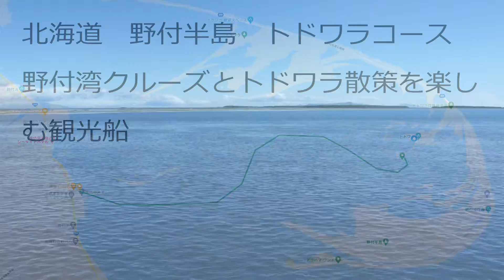[世界の映像] 日本 北海道 別海町（北京オリンピック 日本代表3人を生んだ町）野付岬 観光船 トドワラ ゴマフアザラシ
北海道 別海町 野付湾クルーズとトドワラ散策を楽しむ観光船の基本コース

野付半島の景勝地トドワラへ海から行く別海町観光船の基本コース。尾岱沼漁港を出港し、トドワラの近くの砂州に観光船が運航する時期だけ現れる浮桟橋に到着します。時期によって観光船から北海シマ海老漁を行う打瀬舟を見ることができます。 また、野付湾に来遊するゴマフアザラシやゼニガタアザラシを間近に観察できるチャンスがあるのもこのコースの魅力です。

2022年オリンピック北京大会、男子500mスピードスケート日本代表の新濱立也選手、森重航選手、女子スピードスケート日本代表の郷亜里砂選手も別海町出身だそうです。真冬は海も凍る寒さだそうです。

Hokkaido, Betsukai Town, Notsuke-bay Cruise and Todowara Walk Basic Course of Sightseeing Boat

This is the basic course of the Betsukai Town sightseeing boat that takes you to Todwara, a scenic spot on the Notsuke Peninsula, from the sea. The boat departs from Settai-numa Fishing Port and arrives at a floating pier that appears only when the boats are operating on the sandbar near Todowara. Depending on the time of the year, you may be able to see the boats fishing for Hokkai striped lobsters. Another attraction of this course is the chance to closely observe the largha seals and harbor seals that come to Notsuki Bay.

Tatsuya Niinohama and Wataru Morishige, who will represent Japan in the men's 500m speed skating team at the 2022 Olympic Games in Beijing, and Arisa Go, who will represent Japan in the women's speed skating team, are also from Betsukai Town. In the middle of winter, the sea is said to be freezing cold.